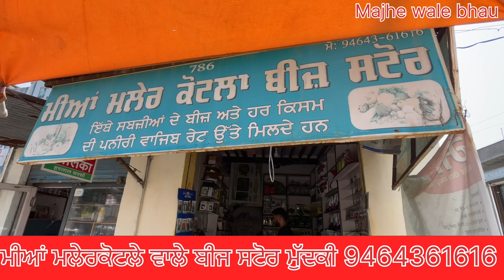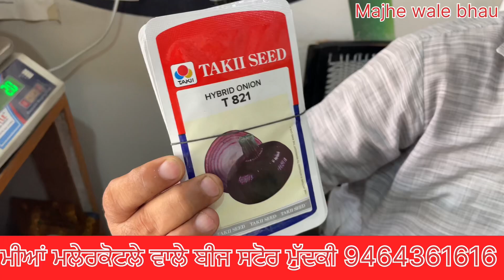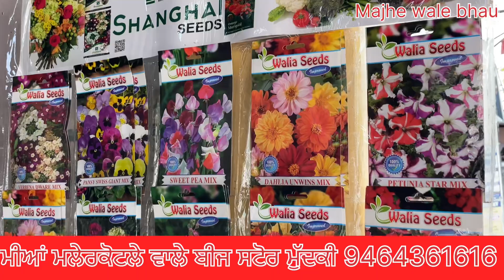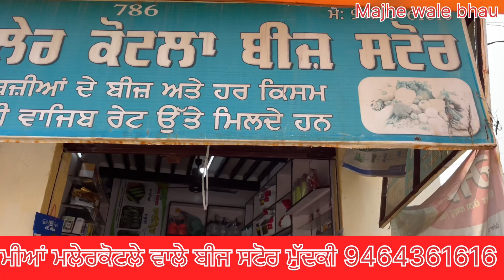ਸਰਦੀ ਰੁੱਤ ਦੇ ਵਧੀਆ ਬੀਜ ਮਿਲਦੇ ਨੇ ਮੀਆਂ ਬੀਜ ਸਟੋਰ ਤੇ ਗਾਰੰਟੀ ਵਾਲਾ ਹਾੜੂ ਬਰਸੀਨ